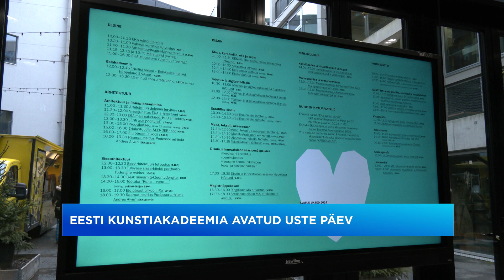29.02.2024 - Avatud uste päev Eesti Kunstiakadeemias